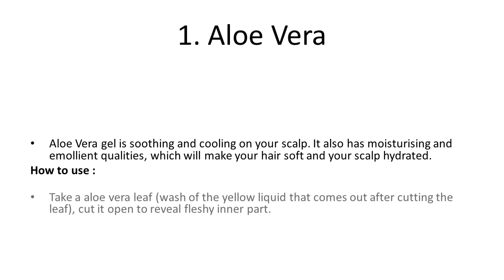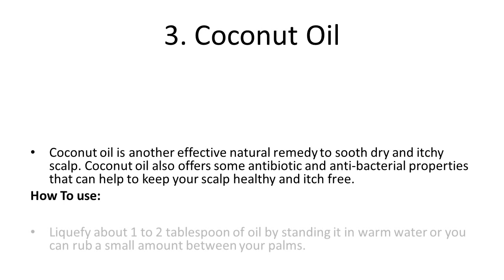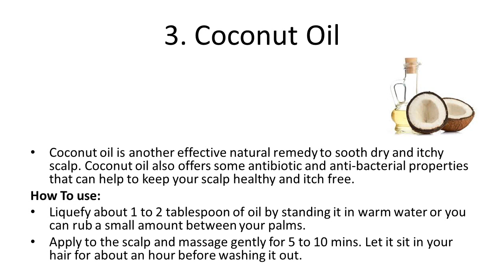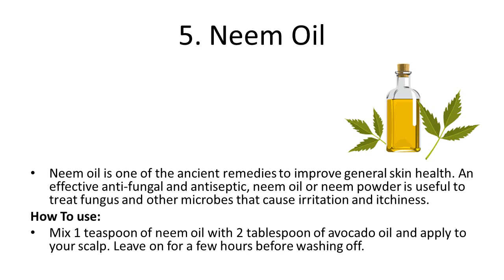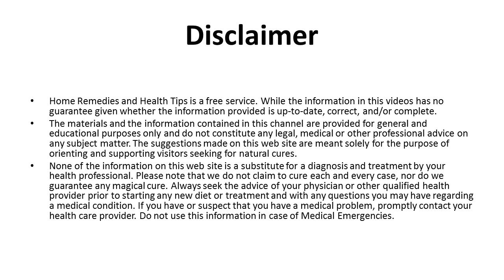5 Best Home Remedies for an Itchy, Flaky Scalp | Home Remedy to Remove Dandruff & Prevent Hairfall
5 Best Home Remedies for an Itchy, Flaky Scalp | Home Remedy to Remove Dandruff & Prevent Hairfall